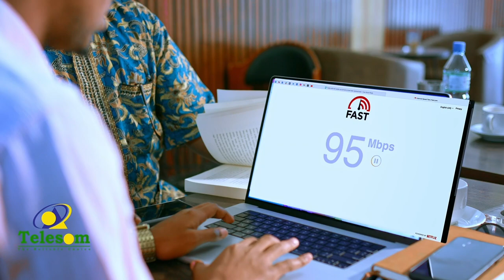Muxu yahay hawlgalka ay caawa ciidanka boolisku ka wadaan magaalada Burco